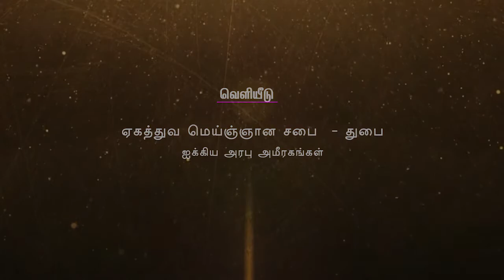துஹ்பதுல் முர்ஸலா (பகுதி 1) பேச்சுப் போட்டி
சங்கைக்குரிய ஷைகு நாயகத்தின் ஆக்கங்களின் ஒன்றான துஹ்பதுல் முர்ஸலா நூலிலிருந்து  பரமார்த்தத் தெளிவு பேச்சுப்போட்டி 2018 என்ற பேச்சுப் போட்டி, துபை ஏகத்துவ மெய்ஞ்ஞான சபையினரால் கடந்த 6 ஏப்ரல் 2018 அன்று தேய்ரா துபையில் அமைந்துள்ள சபையில் சிறப்பாக நடத்தப்பட்டது.

இந்த போட்டியில் கலந்து பேசிய அனைத்து போட்டியாளர்களின் உரைகள் அனைத்தும் பதிவேற்றப்பட்டுள்ளன.